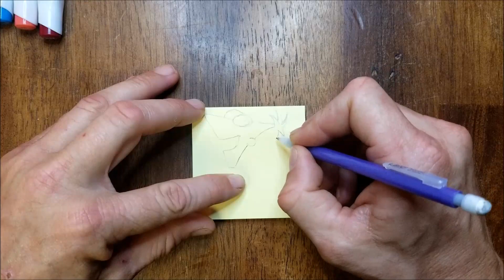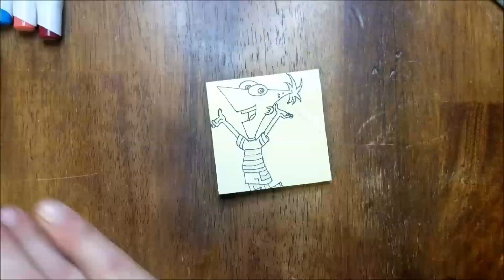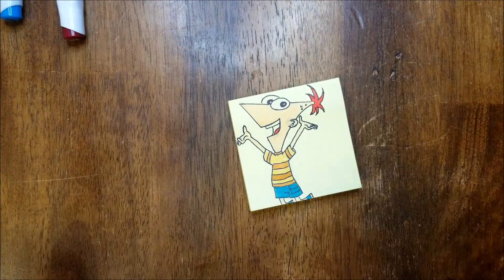Phineas Lunchbox Note!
First time using copic markers, but it turned out pretty good.  Hope you enjoy!